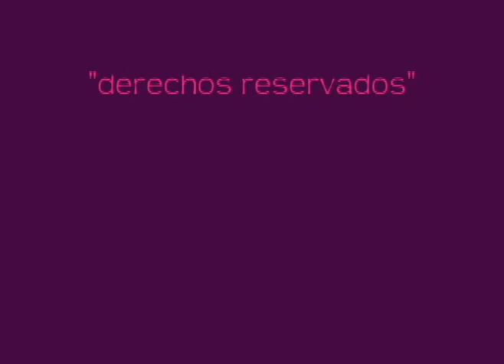Comuna de Santos "Las Horas Pasan"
Puerto Rican Rock Blues Band Comuna de Santos playing @ Logans Irish Pub "Las Horas pasan" one of their must requested song.